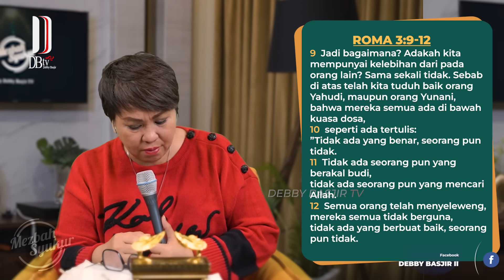MEZBAH SYUKUR JUMAT 17 NOV 23 - Pk.05.00 WIB - "TETAPLAH MENCARI TUHAN" - PS. DEBBY BASJIR